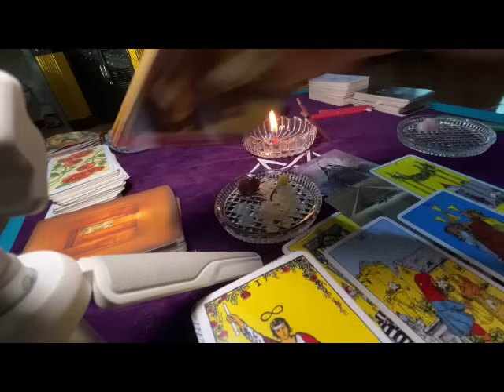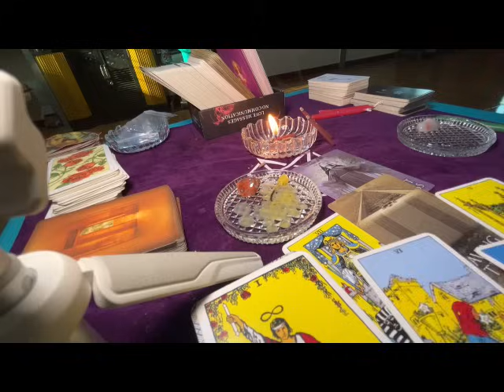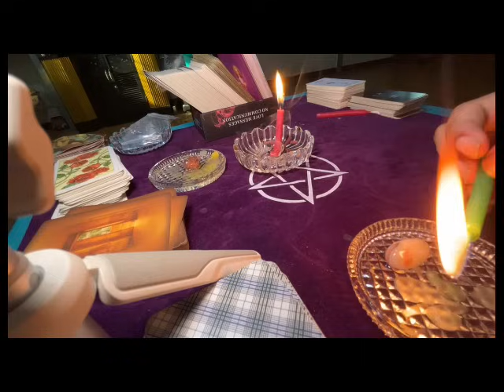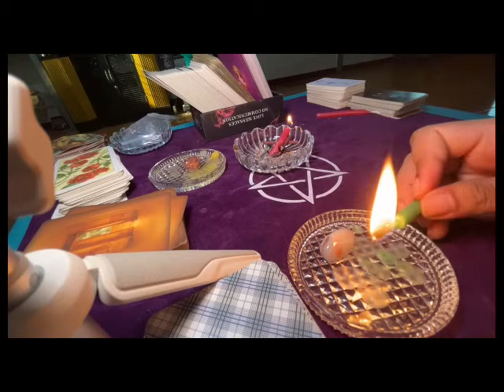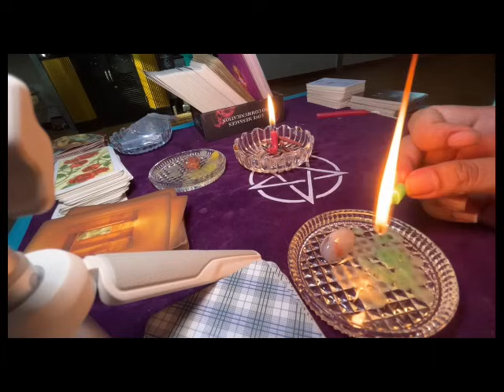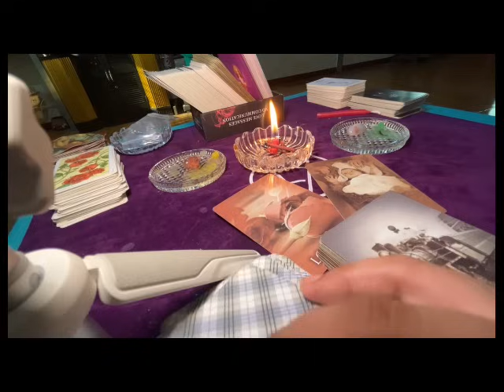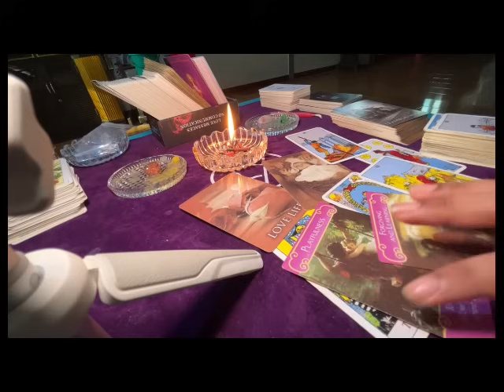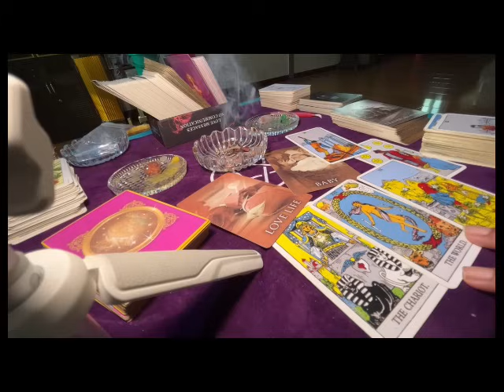Pick A Pile Candle wax Tarot Reading , သင့်အစောင့်အရှောက်တွေသင့်ကိုပြောချင်တဲ့ Message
Pick A Pile Candle wax Tarot  Reading , သင့်အစောင့်အရှောက်တွေသင့်ကိုပြောချင်တဲ့ Message(what you need to know right now)

စိတ်ထဲကနေ ဝင်လေထွက်လေ ရှူပြီး စိတ်လေးငြိမ်သွားတာနဲ့ pile လေး တခု ရွေးလိုက်ပါ။

 (ဘာကိုမှမတွေးပါနဲ့ ကိုယ့်မျက်စိကျနေတဲ့ Pile  လေး ကိုရွေးပါနော်)

G eneral Reading ဖြစ်တာကြောင့် energy ကိုက်တာလေးတွေကိုယူပါ မကိုက်တာပယ်လိုက်ပါနော် ။

Be stay Safe and Happy !

Time Stamp
Pile selection- 00:10
Pile 1- 00:51
Pile2 -19:25

 💗Moh💗